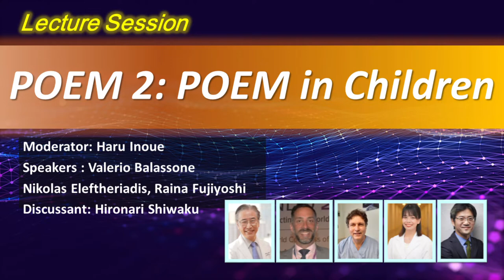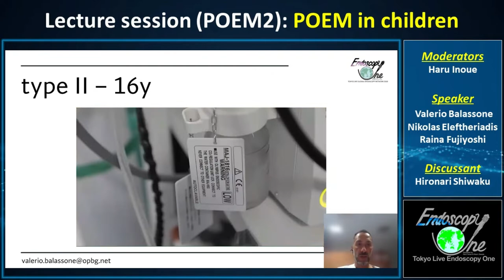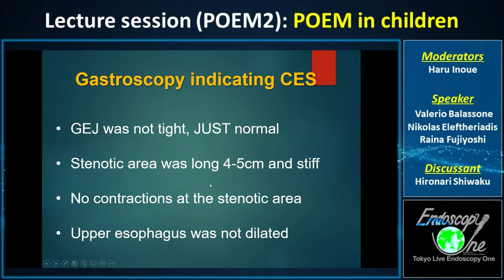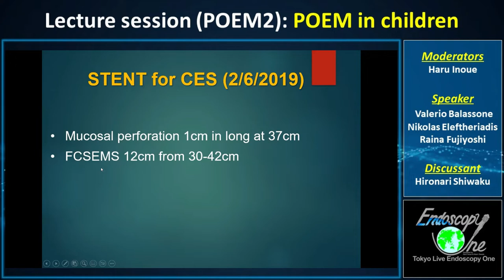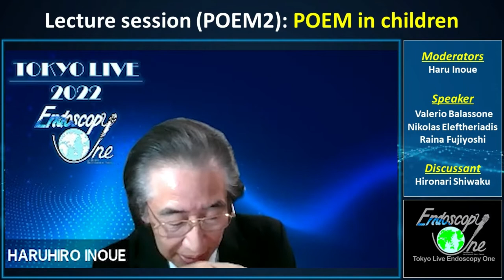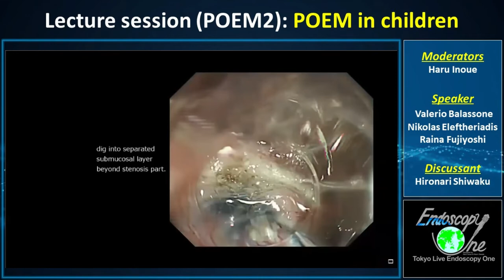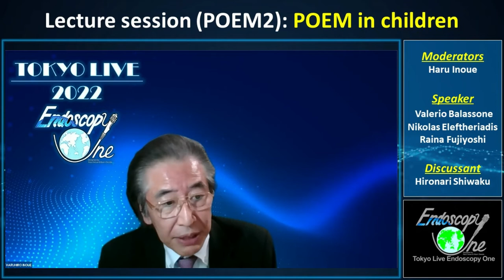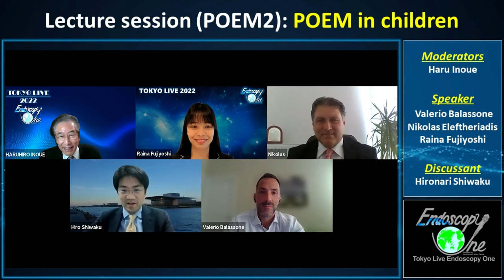POEM in children -TOKYO LIVE 2022-